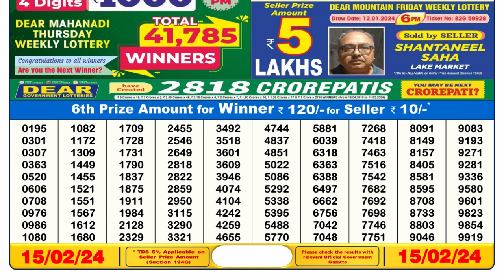Dear Lottery Sambad 6pm today 15.02.24 Nagaland State Lottery Result